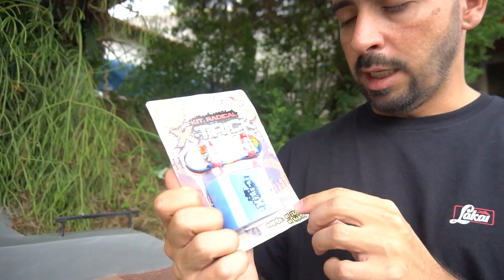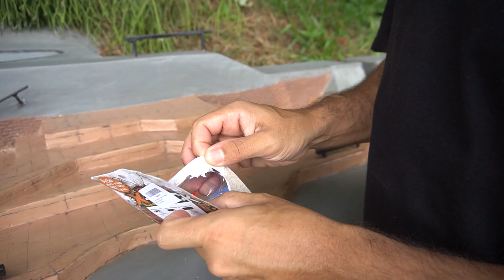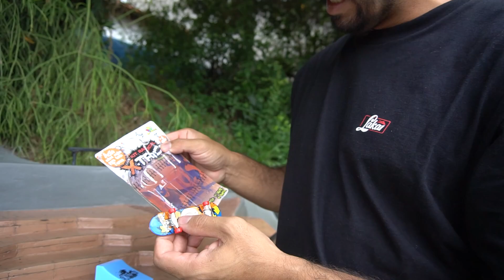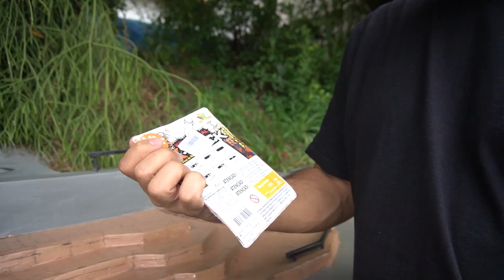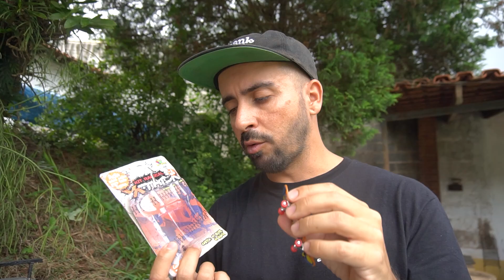NÃO COMPRE ESSE BRINQUEDO! Fingerboard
Não Compre esse Brinquedo! Você que busca aprender andar de Fingerboard ou quer dar de presente ao seu Filho! Evite comprar fingerboard de brinquedo! Pois a prática será frustrante e não terá facilidade em aprender ou gostar de Fingerboard! Confiram o vídeo e entendam!

- SKATE

→ SEGUE A GENTE  NO INSTAGRAM:
► Bruno Rossi - @bruno_rossiskt
► William Lunardi - @w.lunardi
► Alex dos Santos - @alexdosantos

 Kwai
► Leandro Barsotti - barsottiskt
► Barsotti Games - @barsottigames

Filmado com Câmera Sony A6300 / Canon 60D / Sony RX100 IV